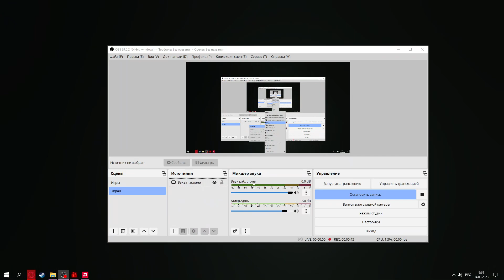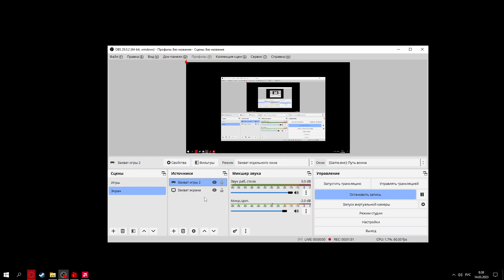КАК ПРИ ЗАПИСИ В ОБС ПЕРЕМАСШТАБИРОВАТЬ ИГРУ ИЗ 4/3 В 16/9 | РЕШЕНИЕ